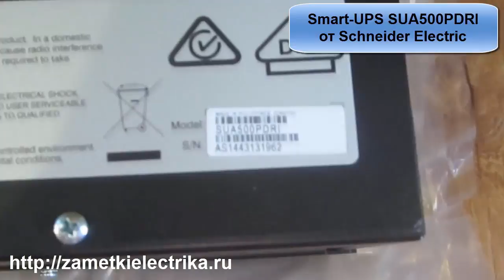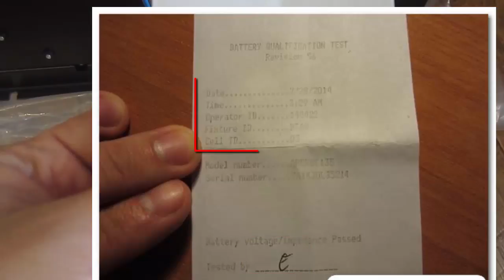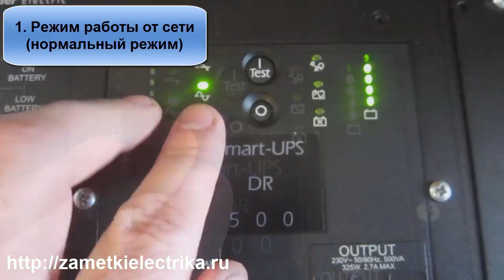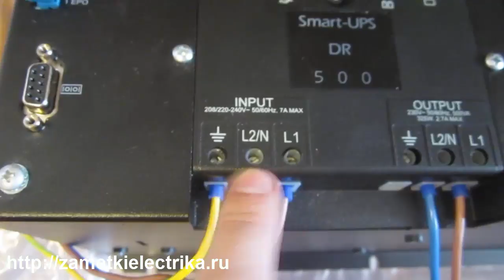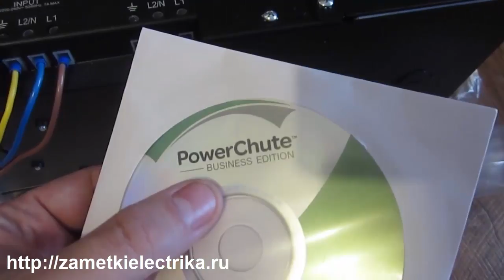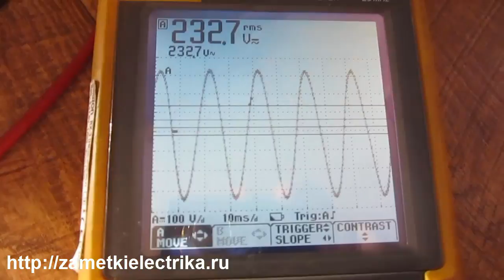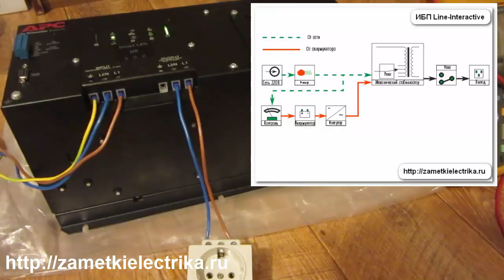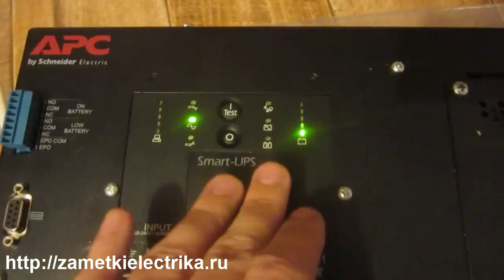Обзор и испытания ИБП Smart UPS SUA500PDRI от Schneider Electric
В данном видео я расскажу Вам про источник бесперебойного питания Smart-UPS SUA500PDRI от Schneider Electric (APC). После чего проведу ему ряд тестов и испытаний